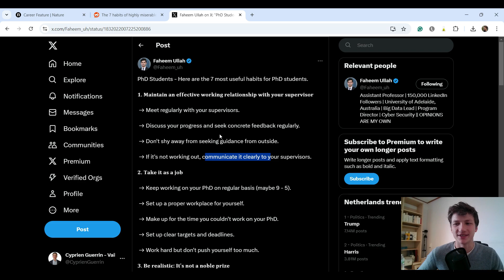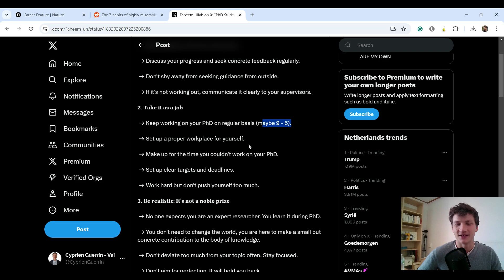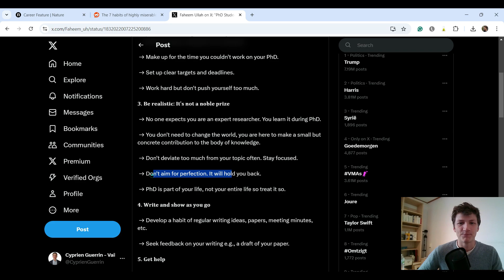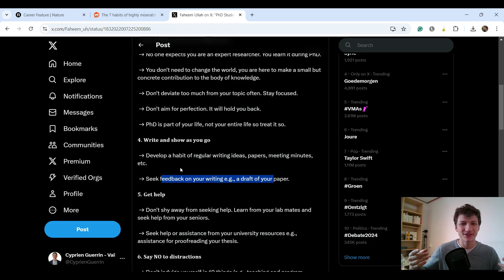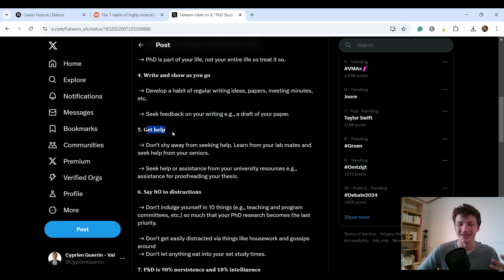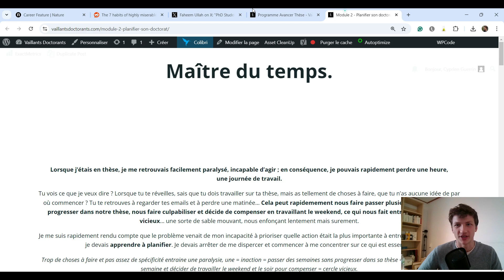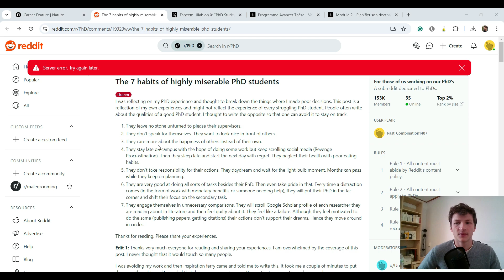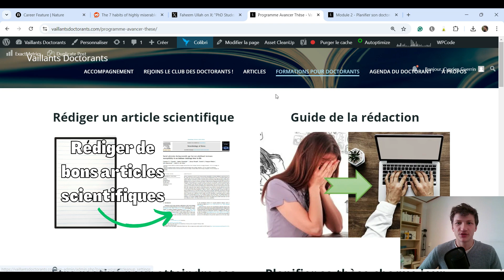La thèse : Bonnes et mauvaises habitudes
📕 ►L'agenda de la thèse
📝 ►Mon guide de la rédaction pour apprendre à rédiger ta thèse efficacement
📕 ►Mon blog pour recevoir gratuitement le livre pour bien réussir son doctorat
👥 ► Mon Groupe Facebook pour rejoindre la communauté des Vaillants Doctorants
🧠►Ma page Facebook pour ne manquer aucun contenu pour réussir sa thèse